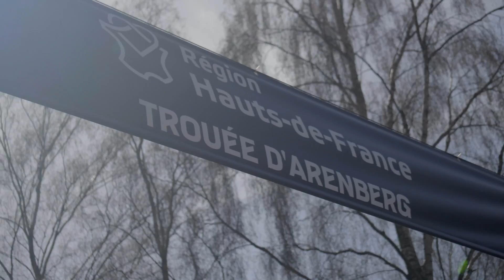Paris-Roubaix 2018 | One Obsession - Oakley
The Hell of the North has finished, but we are already counting the days until the next edition of ParisRoubaix.